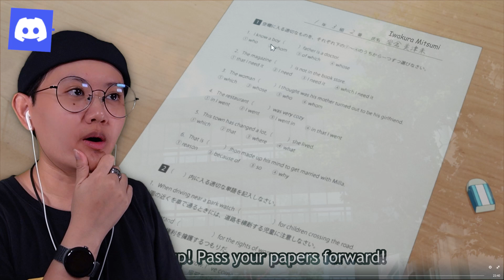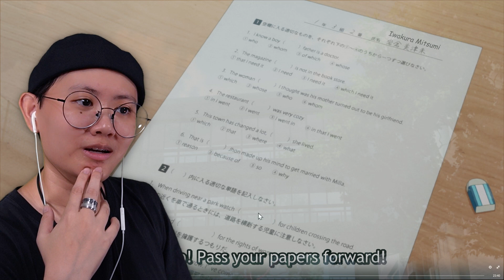Why Am I All Teary? 😢 | Skip and Loafer EP 4 REACTION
Ike's reaction to EP 4 of Skip and Loafer (Skip to Loafer). For some reason, I'm all teary! Why is that?

How DARE this show steal these tears from my eyes!!

Nothing gets me more than anime showing me a wonderful and supportive family and friends. I get all teary because it makes me think about my own family, other people's family, and how there are those of us who never got to experience that sort of childhood.

That football guy who's going to be the next captain of his club, he is the good kind of angry haha. He took his anger, formed it into spite, and worked the hell out of those papers just to make sure Takamine can't reject him again.

🕒 Timestamps
0:00 - Remember to like the video!
0:21 - Skip to Loafer EP 4 Reaction
11:56 - Looking at the English quiz
14:40 - Overall thoughts
15:56 - Mitsumi's "perfect" morning / Shima's past
21:56 - Shima speculations (No spoilers!)
25:10 - Mitsumi & Shima's bonding time
26:55 - Mitsumi & Fumi / Support pillars
30:31 - The pinky promise
31:01 - MItsumi's lack of control / Hanazono
33:37 - Mitsumi shadows Takamine
36:18 - Time anxiety
38:51 - Mitsumi & Takamine's planning strats
43:35 - Taking the time to slow down
45:30 - Mitsumi planning her schedule
47:04 - Little Einsteins lol
47:33 - Efforts for the future / Ike liked this segment
49:06 - Ike being a tsundere towards Shima

❓ What is Skip and Loafer?

(Taken from Crunchyroll)

This country girl is ready for the big city! Well, at least she thought she was. Mitsumi’s dream is to attend a prestigious school and make the world a better place. But when she finally gets to Tokyo, it turns out she isn’t exactly prepared for city life. Luckily, she runs into Shima, a sweet and handsome classmate who becomes her first friend! Can she make it in Tokyo with Shima by her side?